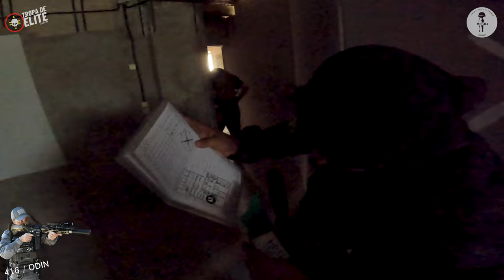MISION COMPLICADA - CAMPO OMAHA TRAINING CENTER - GAMEPLAY AIRSOFT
" NO REAL GUN "

TROPADEELITE_AIRSOFT

ARTES GRAFICAS Y DISEÑOS DE JORDI MANUEL.

CANAL EXCLUSIVO PARA GAME PLAY DE AIRSOFT
Y REVIEW DE ARMAS LUDICO DEPORTIVAS ( CATEGORIA 4)